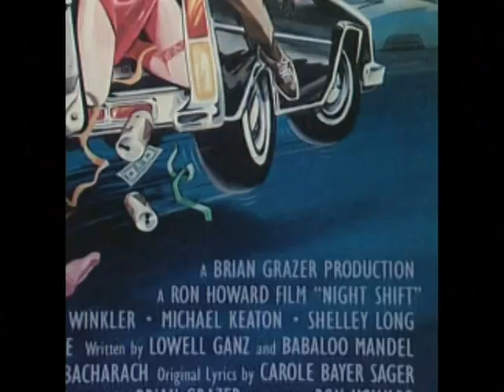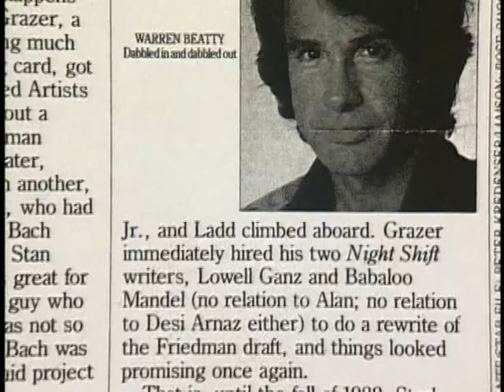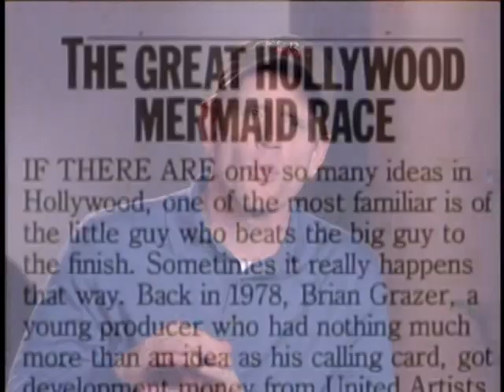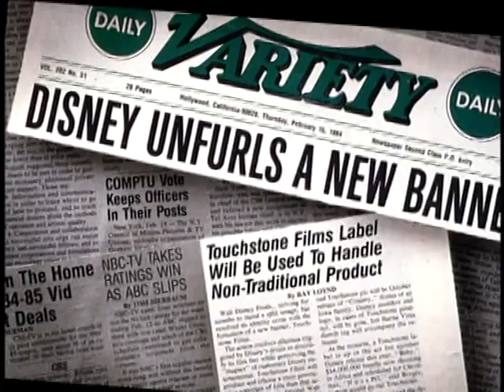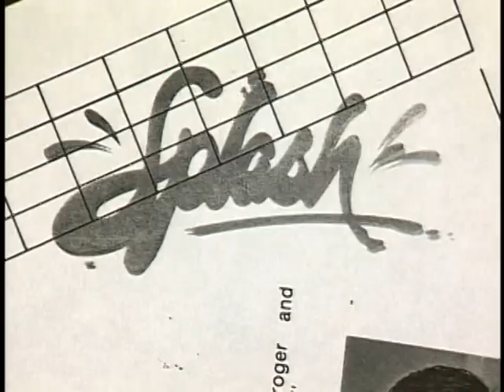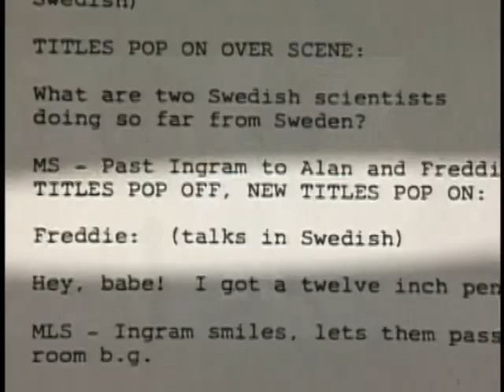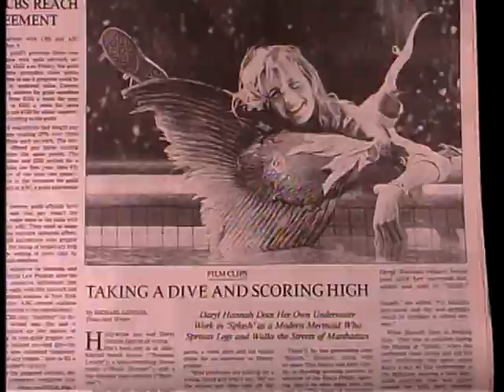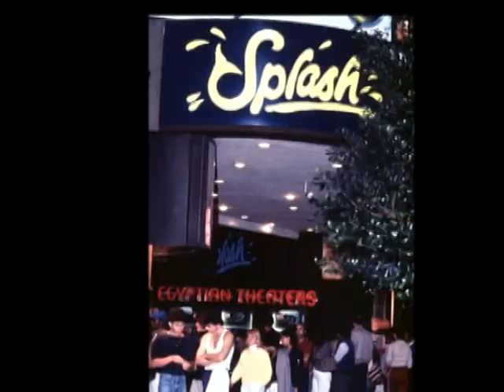Cómo se Hizo Splash